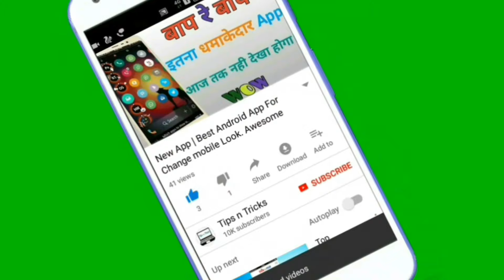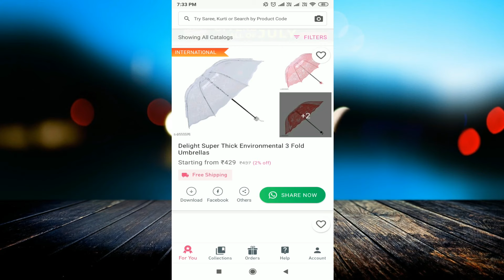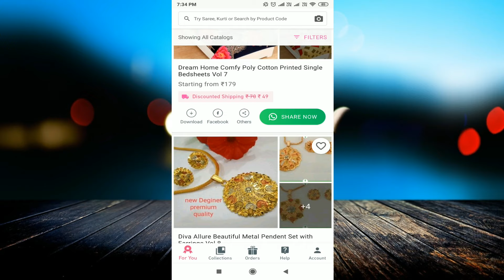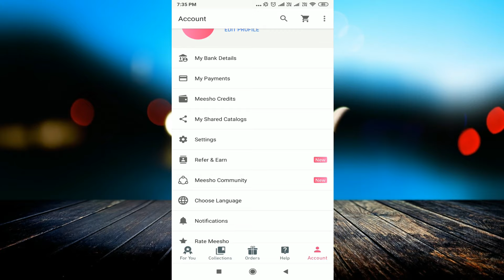घर बैठे अपने मोबाइल से पैसे कमाएं | Meesho: #1 Reselling App | Earn Money Online | Work From Home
Download App:-

linked site.